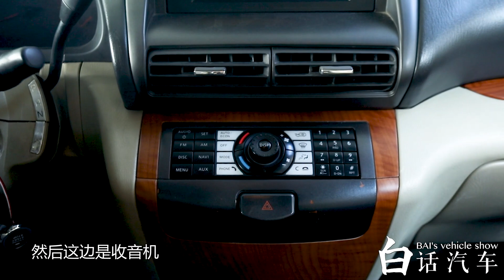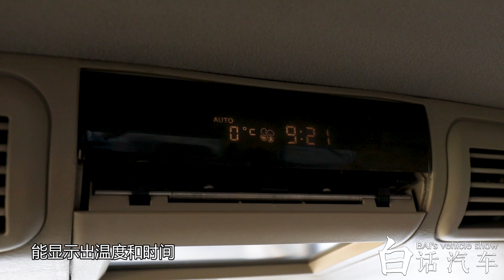白话汽车：有认识这车的小伙伴吗？日产御轩，便宜，舒适，耐造三合一【白宁的爱车时光】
有认识这车的小伙伴吗？日产御轩，便宜，舒适，耐造三合一

有认识这车的小伙伴吗？日产御轩，便宜，舒适，耐造三合一【白宁的爱车时光】
日产 御轩 测评 本视频专注于汽车领域的内容，所有内容均在安全情况下进行演示。